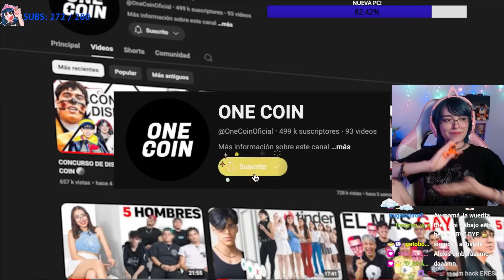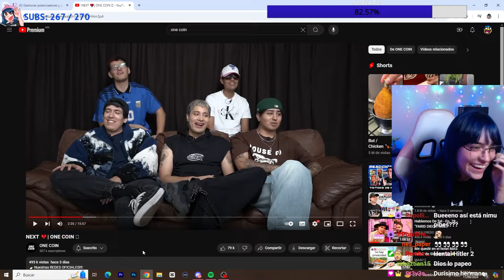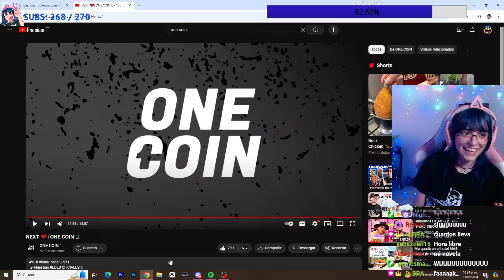Hanncitaa Reacciona A NEXT 💔 | ONE COIN 🪙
Hanncitaa reacciona al video de @OneCoinOficial